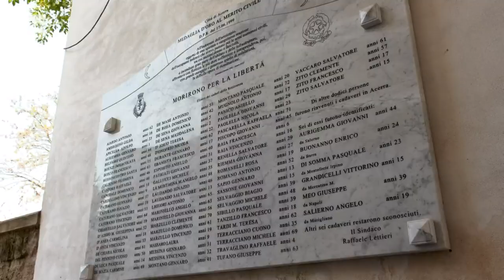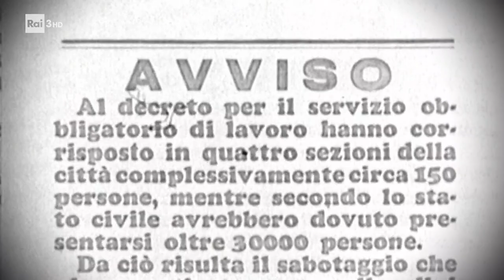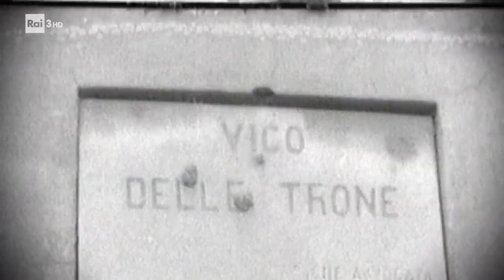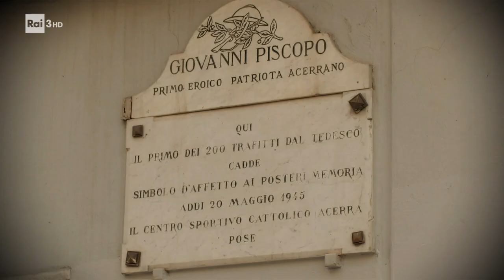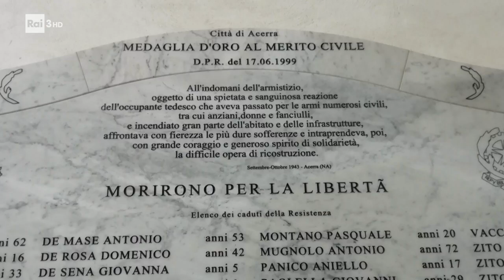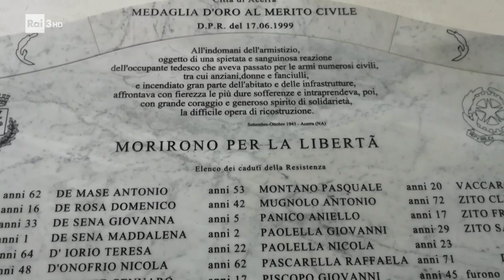La Strage di Acerra, Ottobre 1943 - Documentario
L' eccidio di Acerra è stata la strage nazista più grande avvenuta in Campania dopo le quattro giornate di Napoli e la più efferata di tutta l'Italia meridionale per numero di vittime.
Documentario di Clemente Volpini, con Isabella Insolvibile, regia di Matteo Bardelli